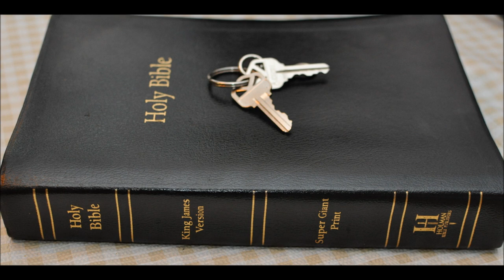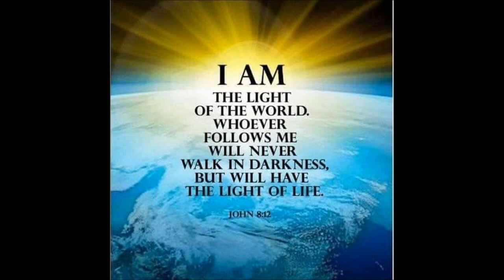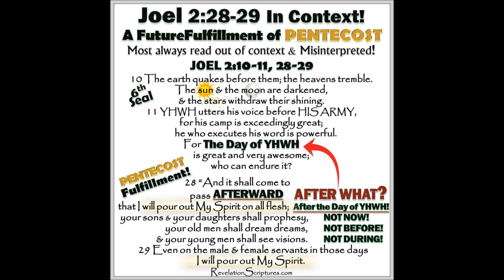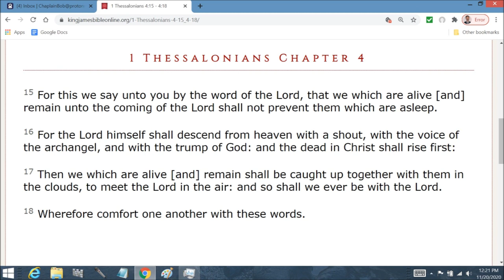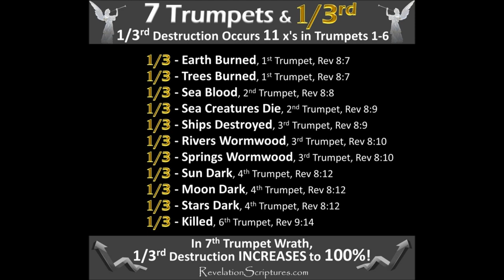Holy Days Part 5 Trumpets NT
1 And when he had opened the seventh seal, there was silence in heaven about the space of half an hour.

2 And I saw the seven angels which stood before God; and to them were given seven trumpets.

3 And another angel came and stood at the altar, having a golden censer; and there was given unto him much incense, that he should offer it with the prayers of all saints upon the golden altar which was before the throne.

4 And the smoke of the incense, which came with the prayers of the saints, ascended up before God out of the angel's hand.

5 And the angel took the censer, and filled it with fire of the altar, and cast it into the earth: and there were voices, and thunderings, and lightnings, and an earthquake.

6 And the seven angels which had the seven trumpets prepared themselves to sound.

7 The first angel sounded, and there followed hail and fire mingled with blood, and they were cast upon the earth: and the third part of trees was burnt up, and all green grass was burnt up.

8 And the second angel sounded, and as it were a great mountain burning with fire was cast into the sea: and the third part of the sea became blood;

9 And the third part of the creatures which were in the sea, and had life, died; and the third part of the ships were destroyed.

10 And the third angel sounded, and there fell a great star from heaven, burning as it were a lamp, and it fell upon the third part of the rivers, and upon the fountains of waters;

11 And the name of the star is called Wormwood: and the third part of the waters became wormwood; and many men died of the waters, because they were made bitter.

12 And the fourth angel sounded, and the third part of the sun was smitten, and the third part of the moon, and the third part of the stars; so as the third part of them was darkened, and the day shone not for a third part of it, and the night likewise.

13And I beheld, and heard an angel flying through the midst of heaven, saying with a loud voice, Woe, woe, woe, to the inhabiters of the earth by reason of the other voices of the trumpet of the three angels, which are yet to sound!